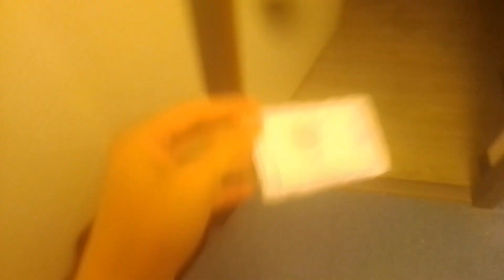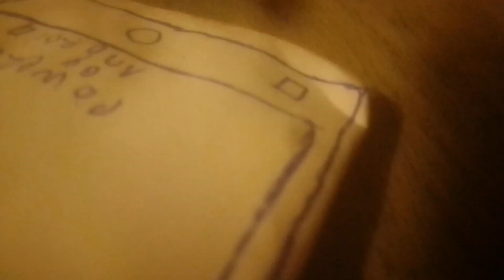amoi n79 drop test